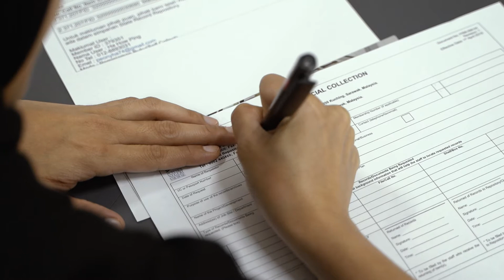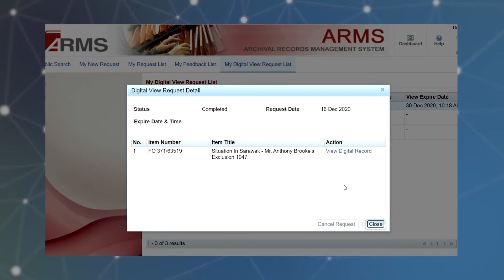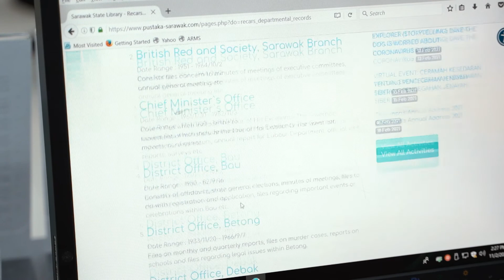Sesi 7: Perkhidmatan Pengurusan Arkib: Perkhidmatan Rujukan di Repositori Rekod Negeri